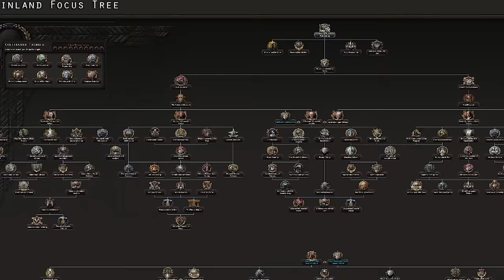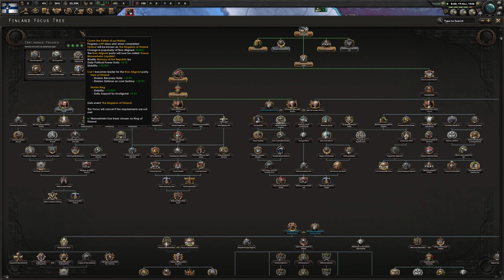Do you dream of GREATER FINLAND? Hearts of Iron IV Mod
HOI4 Finland has to fight HOI4 Soviet Union (also known as HOI4 russia). But what if I told you that there was a HOI4 mod that was solely focused on Finland in HOI4? No, this isn't a hoi4 tutorial or HOI4 guide, but it does serve as a mod showcase for HOI4. Mods in HOI4 are more expansive than EU4 and so I've decided that I want to make more of these kinds of videos. Watch out for OP HOI4 Germany in this one!

Remember, this is Do you dream of GREATER FINLAND? Hearts of Iron IV Mod

God Ruler Tier:

Henriki
Cultcow
Jakeeey
Flyerton99

Emperor Tier:

Aeris
Cutaline
Of the Dragon
RedGuard76

King Tier:

MrShalltz
Kronik
Ignacio
Akemies
Brandon
Zrekz
Red Star
Family187